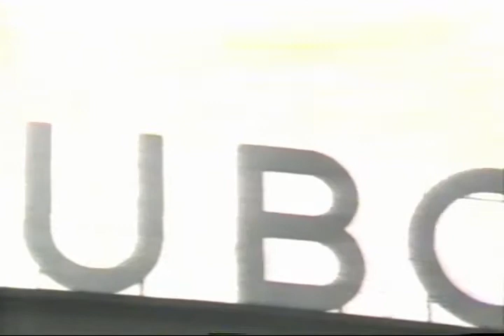Landskrona sångkör 1986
Landskronakören sjunger på båten mellan Landskrona - Tuborg. Inspelad 1986.